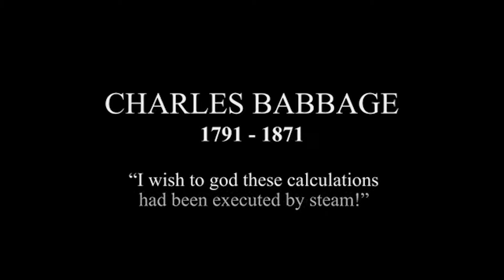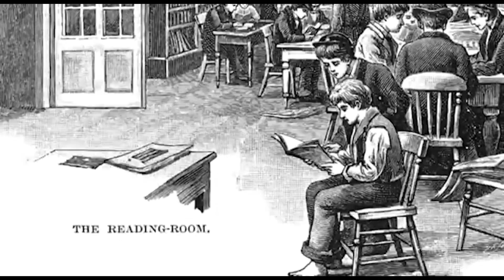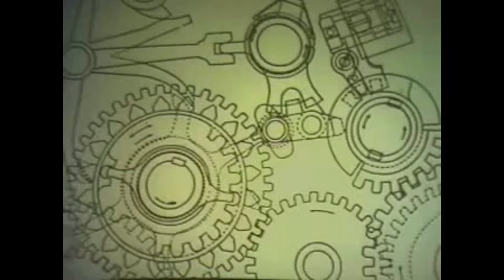History of Charles Babbage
This is a brief history of the man behind the computer